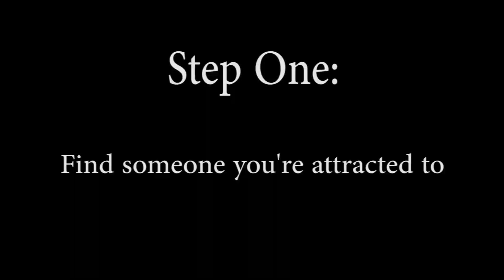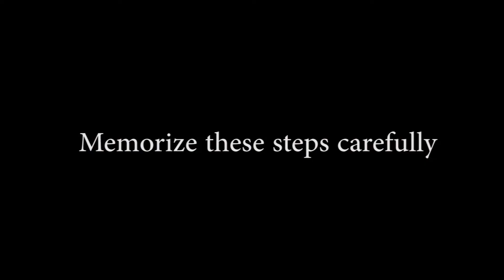How to Successfully Score a Date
My sugoi friends Justin and Dani helped me out by acting for my final project in one of my classes. This video pretty much is a reflection why I seem to have trouble getting a girlfriend.